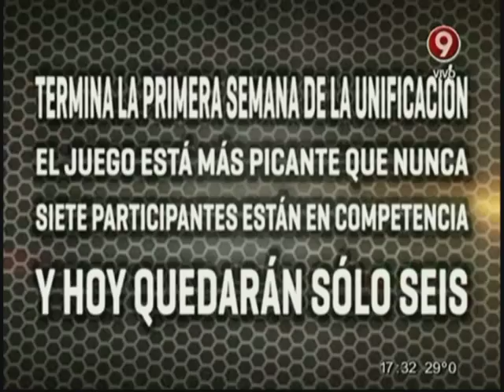Combate Programa Completo Viernes 28 de Noviembre 2014